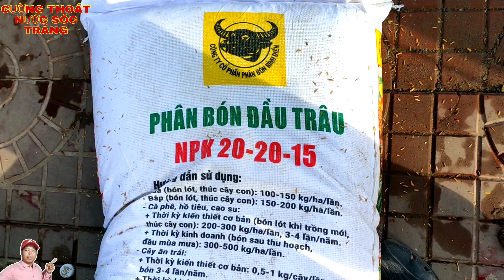Chở lại cập nhật khán đài a sau khi khi kết thúc Oóc ôm bóc 2020 tỉnh sóc Trăng và nhớ lại kỉ niệm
hôm nay cường chở lại khán đài a sau khi kết thúc đua ghe ngo cũng chia sẻ lại cho các bạn biết quan cảnh xung quanh và nhớ lại sự kiện đua ghe ngo 2020 quá tuyệt vời cũng không bao giờ quên được tại bờ sông maspero
Trân thành cảm ơn các bạn